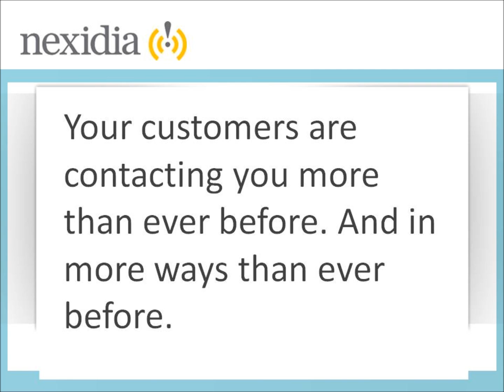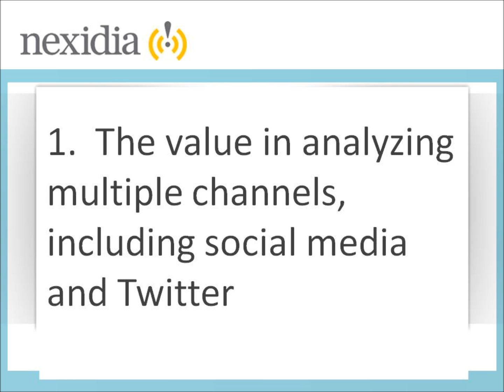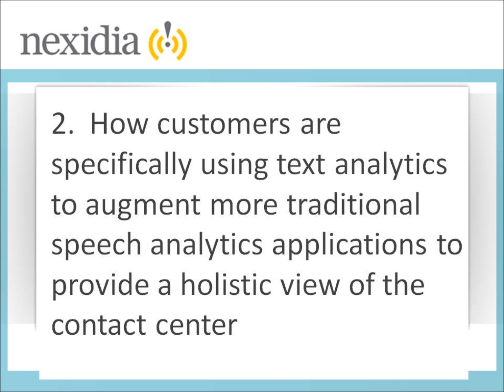Multi-Channel Interactions in Your Contact Center - Creating a Single Hub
Creating a Single Hub for the Multi-Channel Interactions in Your Contact Center